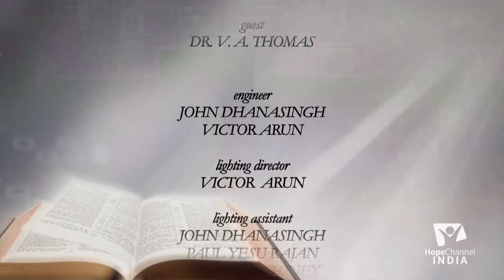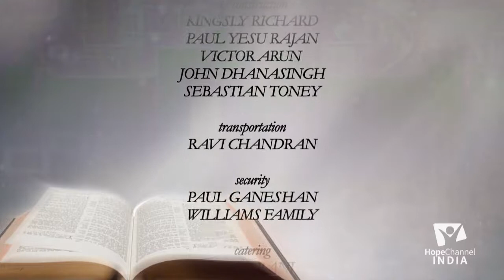08 Healthy way to Heaven - Cancer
Heaven is a place that all of us have the desire to go to one day. The second most desire of our hearts is to be Healthy all through our life. Join Mrs. Mary Thomas in the series “Healthy way to Heaven” with Dr. VA Thomas as they discuss on how to remain healthy in this world as we prepare to go to Heaven.

Language: Malayalam

Recorded at Hope TV India.